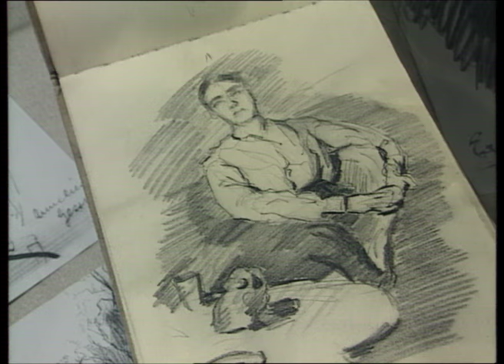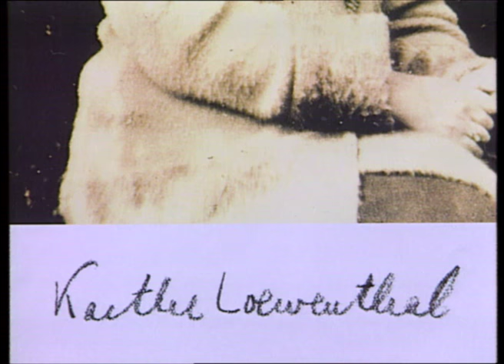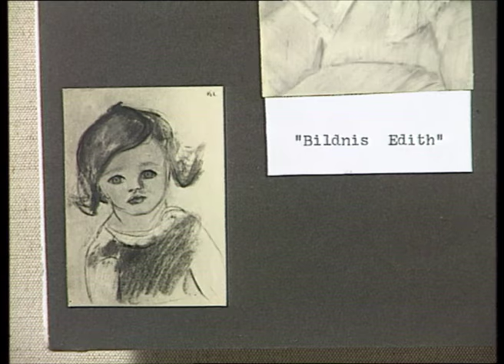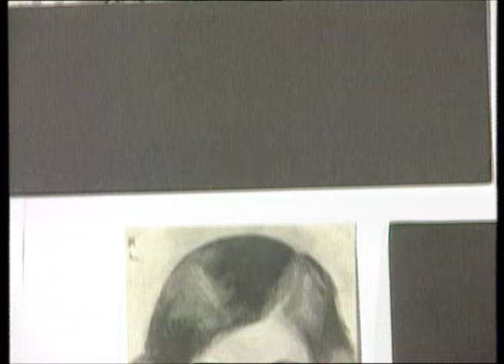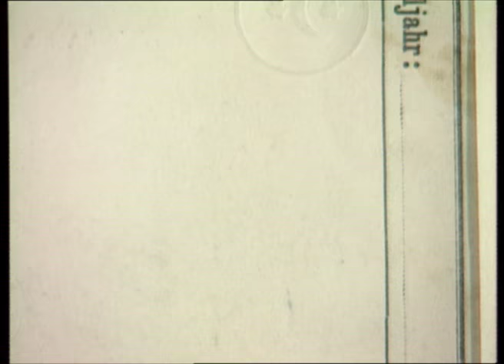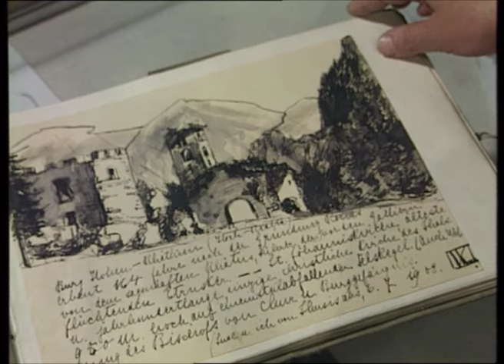Verwehte Spuren - Schicksal der Malerin Käthe Loewenthal (1996)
Die jüdische Malerin Käthe Loewenthal hat ihr Handwerk bei Ferdinand Hodler gelernt. Bern, München, Paris, Stuttgart sind ihre Lebensstationen. Sie engagiert sich in der "Frauensache" und lebt seit 1913 mit ihrer Gefährtin Erna Raabe zusammen. Jeden Sommer malt sie auf Hiddensee. 1937 erhält sie Malverbot und Inselverbot. 1942 wird Käthe Loewenthal von Stuttgart nach Lubin deportiert und dort ermordet.
Geblieben sind weniger als dreihundert Bilder, viele davon Pastells von wunderbarer Farbigkeit, manche gemalt auf Hiddensee. Geblieben ist die tragische Geschichte eines jüdischen "Malweibs".

Buch, Regie: Christiane Hein
Kamera: Christian Lehmann
Schnitt: Karin Schöning
Ton: Uve Haußig